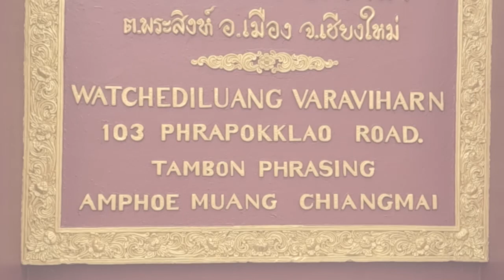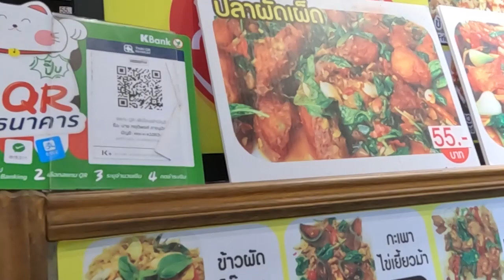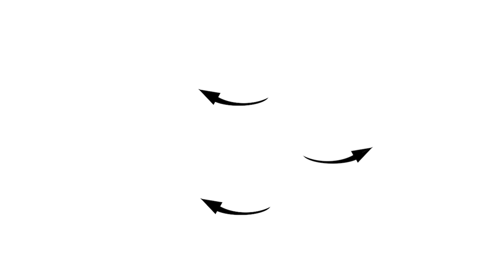Day 138 of Travel(13) 2023.02.17 Wat Chedi Luang biggest Pagoda in Chiang Mai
Wat Chedi Luang biggest Pagoda in Chiang Mai
coharu3

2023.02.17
たいチェンマイのワット・チェディ・ルアン　最も大きな仏塔

旅行　観光　一人旅　タイ　チェンマイ　Thailand Chiang Mai　パラグライダー　Paragliding